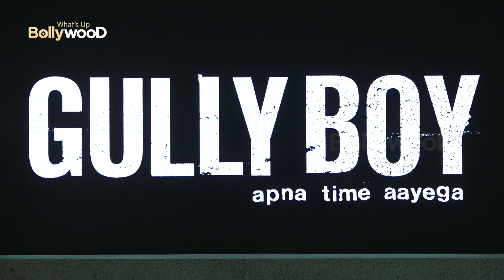Gully Boy Movie Review | 5 Stars | Ranveer Singh & Alia Bhatt